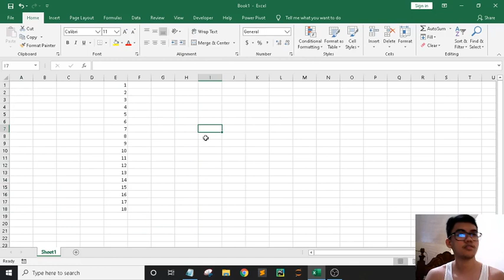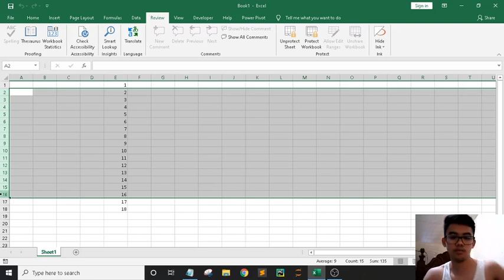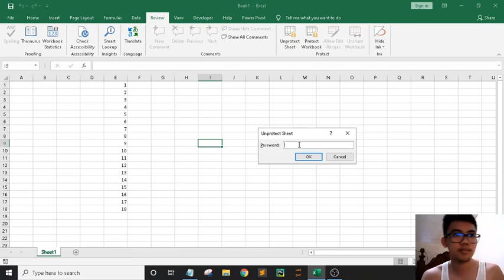Excel | Part 29: Protect Workbook